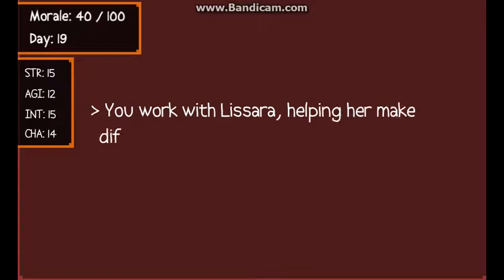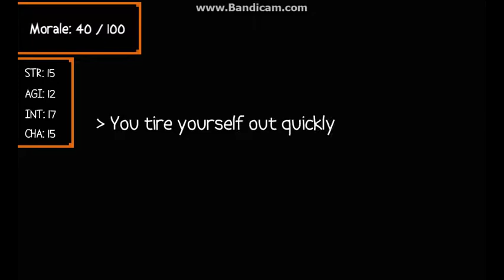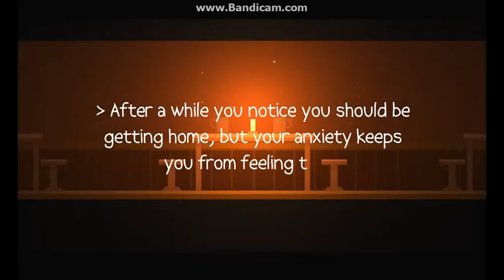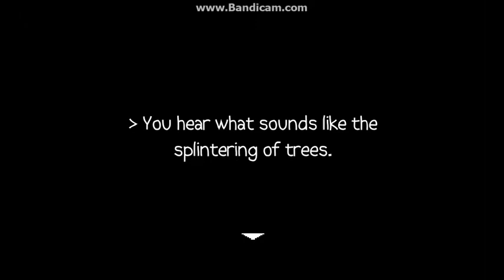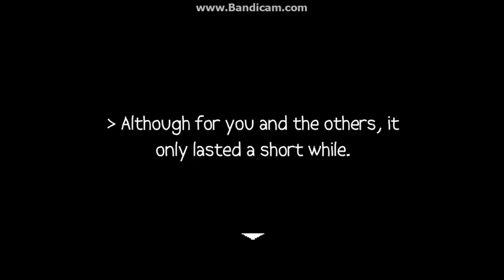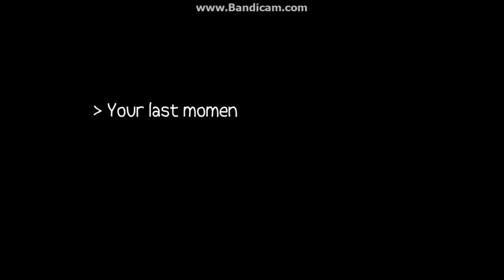Geli Marie Plays Millika Village Part 6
A story-based game on Newgrounds By: Raius
You wake up in a small village with a cataclysmic storm soon to arrive will you be able to survive it unscathed?
Follow me, Geli Marie, as I play through this amazing game with a beautiful art style.